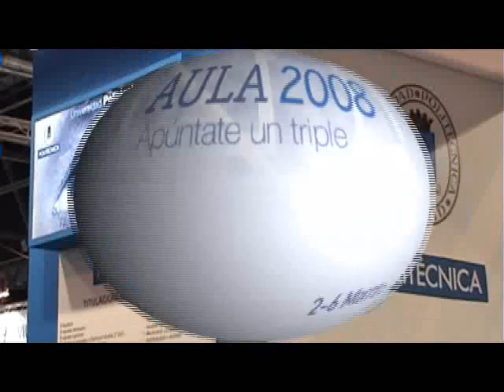La UPM en Aula 08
Stand de la Universidad Politécnica de Madrid en Aula 08.